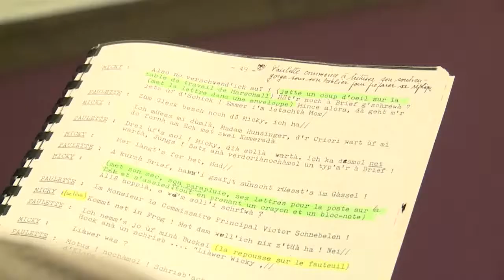Du théâtre alsacien à Boesenbiesen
La troupe de théâtre alsacien de Boesenbiesen répète sa nouvelle pièce.

RiedInfo du 4 novembre 2015